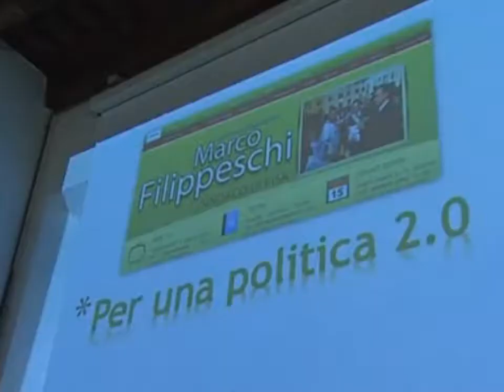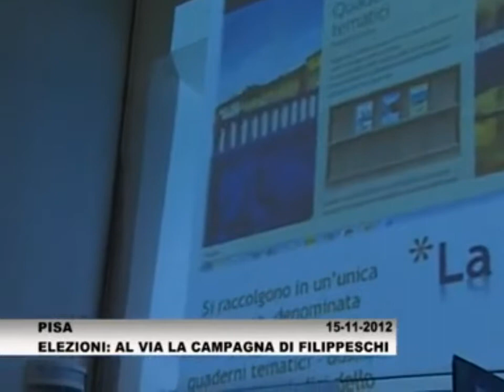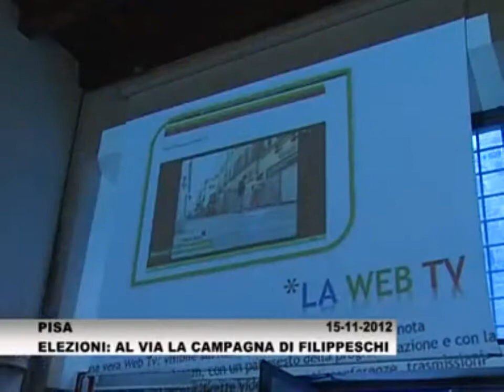Filippeschi 2.0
Intervista al Sindaco Filippeschi sui nuovi strumenti web e sul restyling del sito marcofilippeschi.it.
Servizio di canale 50